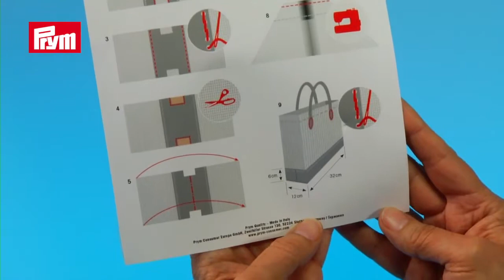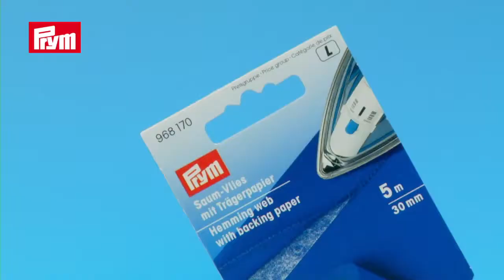Φτιάξτε εύκολα πανέμορφη υφασμάτινη τσάντα με υλικά της Prym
Στο κατάστημά μας θα βρείτε όλα τα απαραίτητα  υλικά